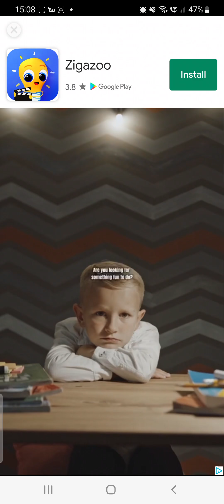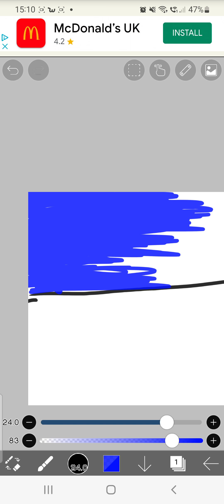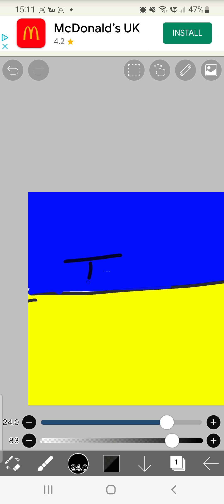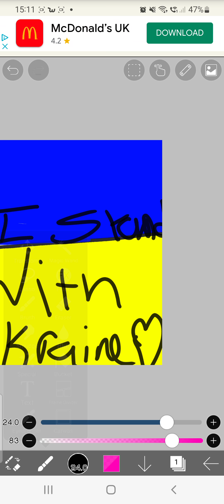I Stan with Ukraine 🇺🇦 forever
every help me stop the war from happening!